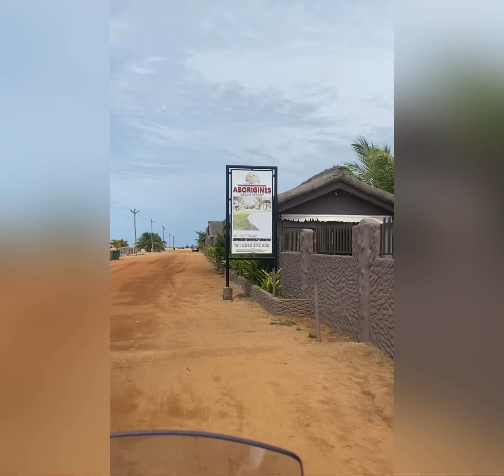LETS GO FOR A RIDE …. Richmond the traveller